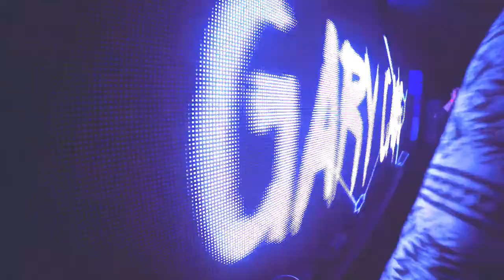Gary Caos - Smoke Everyday TEASER - BEATPORT n. 1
N1 on Beatport Funky Groove Jackin House Chart / n.3 on Beatport Overall top 10